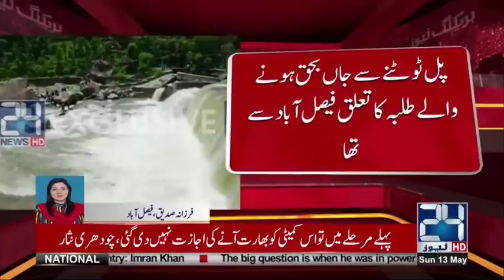پل ٹوٹنے سے جاں بحق ہونے والے طلبہ کا تعلق فیصل آباد سے تھا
24 News HD is one of the leading news channels of Pakistan bringing you the latest current affairs from Pakistan and around the world.